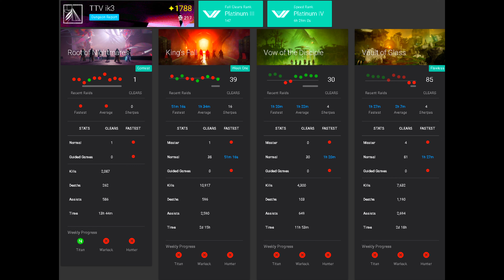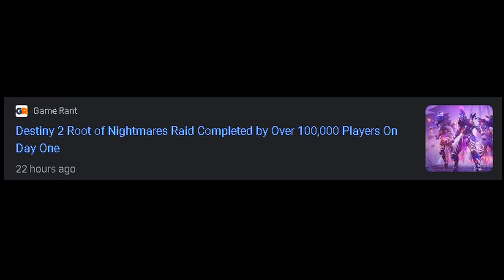That Root Of Nightmares Experience...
That Day 1 Root Of Nightmares Raid Experience... Destiny 2 Root Of Nightmares Worlds First Raid